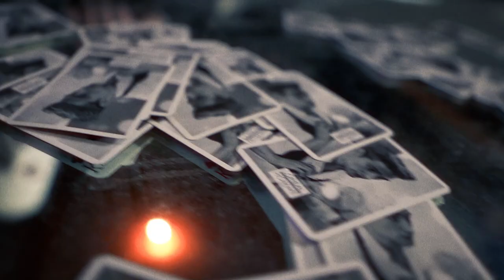Yougz - STAR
La nouvelle rockstar revient avec le premier épisode de son nouveau projet "Y.O.A.T.". Une histoire d'amour pas comme les autres entre deux âmes différentes.

Prod + Rec + Mix : Sabbej Prod
Clip : 2kanss